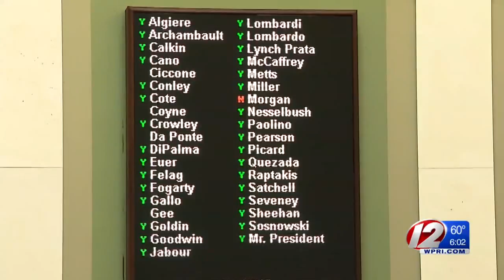RI Senate passes 'red flag' bill and bump stock ban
A bill to create a so-called "red flag" law and another that would ban bump stock devices both passed by a vote of 33-1.